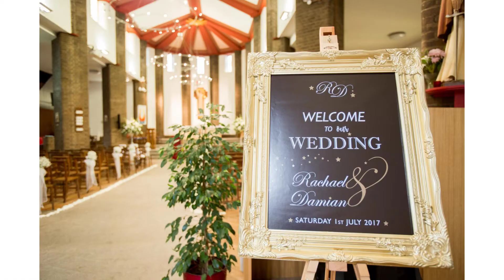Rachael and Damian's Wedding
Rachael and Damian's Wedding Pinewood Studios Heatherden Hall Stephanie Cronin at Summers Photography